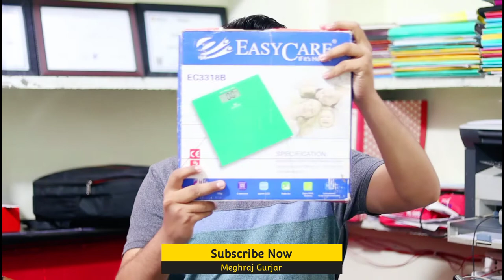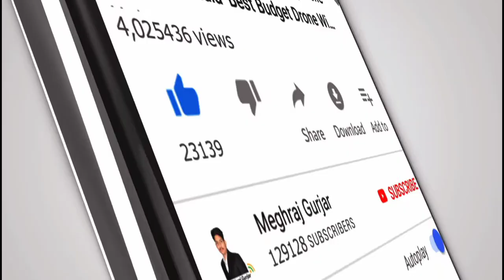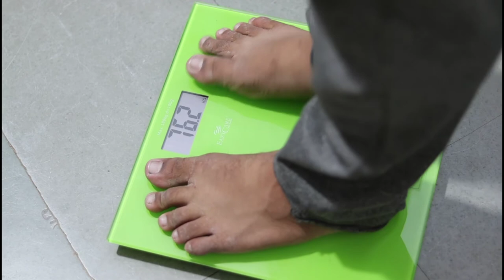Easy Care Health Weigh Scale Machine Unboxing and Review || Best Body Weight Scale Machine Review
Namaskar dosto aaj ki is video me apko digital weight machine ke baare me batane wala hu isme apko best weight machine india and weighing scale review apko dekhne ko milega aagar aaap best weighing machine review dekhna chahte hai to yeh video complete jarur dekhe isme apko best weight machine with price or kitchen weighing scale ke liy aap muje comment kare aagar aap best weight machine for home ya fir cheap and best digital weighing scale weight machine buy karne ki soch rahe hai to yeh cheapest weight machinebest body weight scale ki video ko complete jarur dekhe